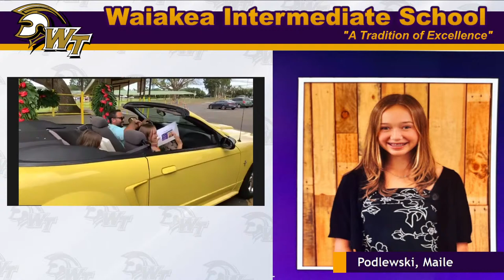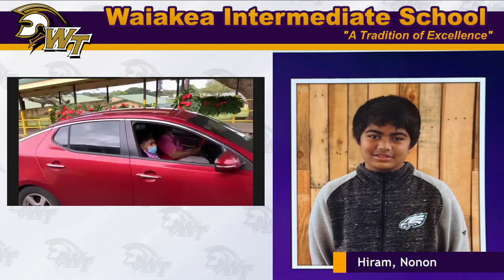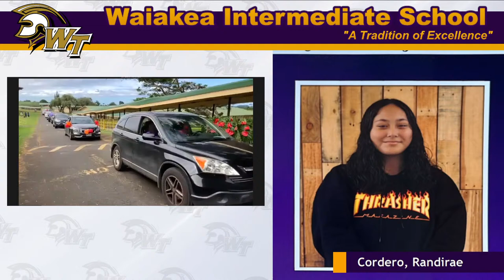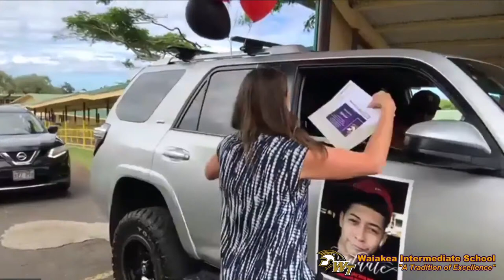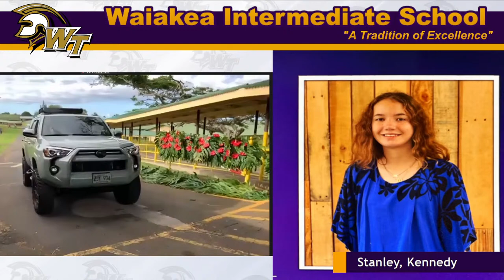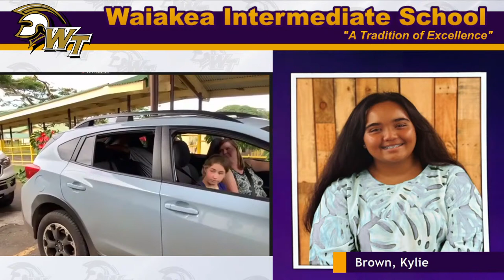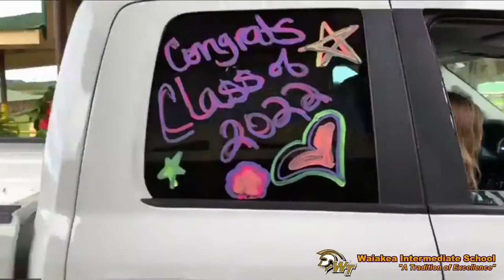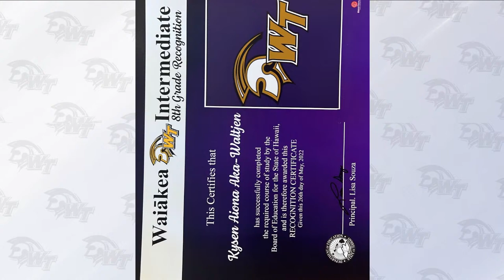2022 WIS Promotion Parade Celebration